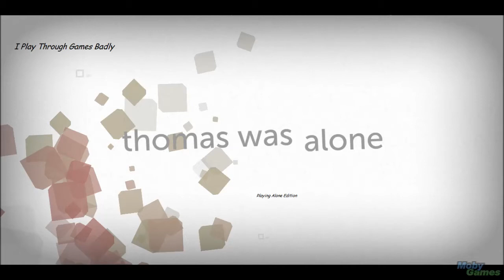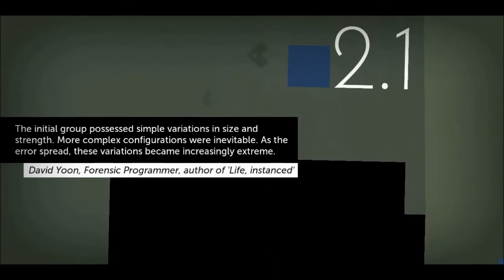I Play Through Games Badly- Thomas Was Alone (TWA) 1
Thomas WAS alone. Such a beautiful game so far. make sure to pick up a copy